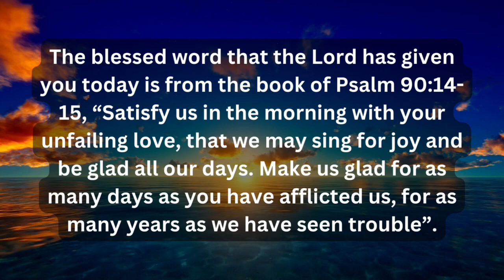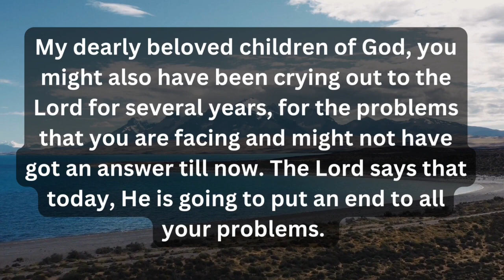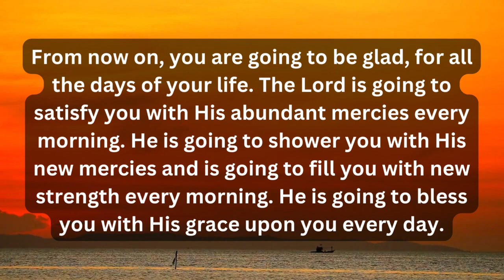🔥Coward will skip this video💕God's message for me today💕God message today💕Jesus message today💕